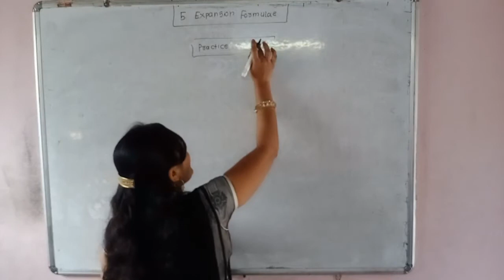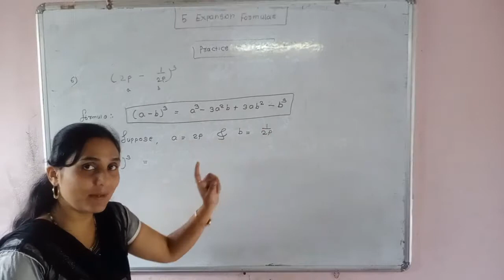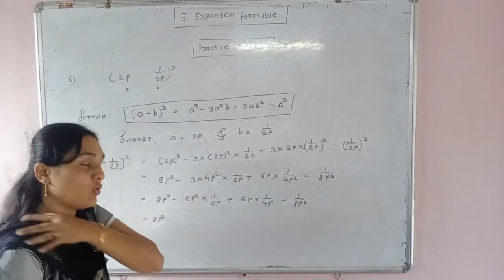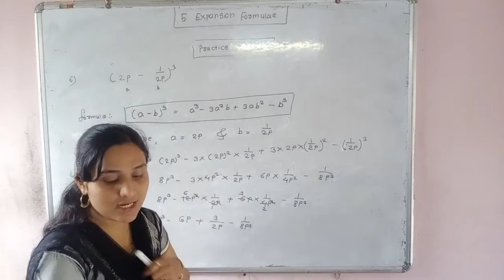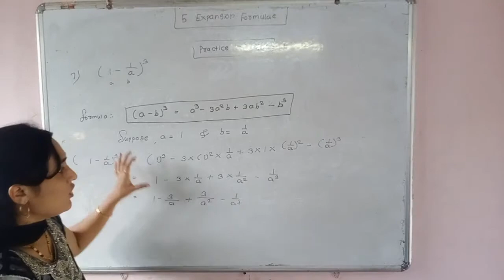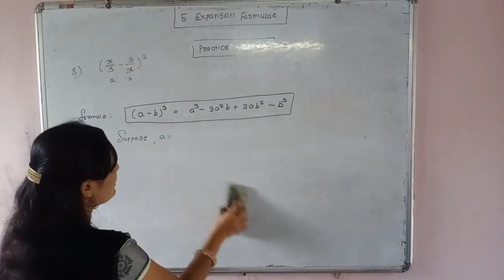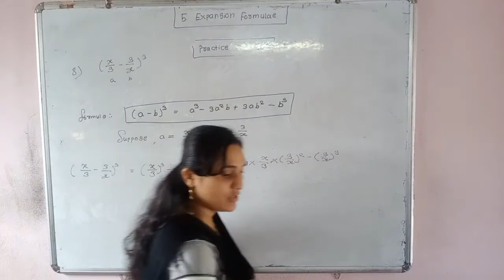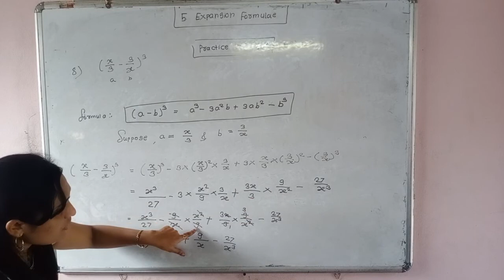8th class semi medium maths practice set 5.3B